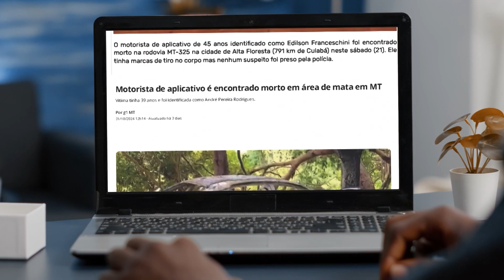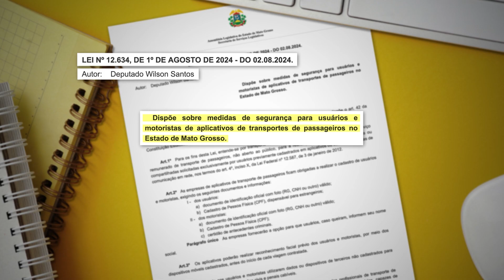Lei obriga o cadastro de usuários e motoristas em aplicativos de transporte de passageiros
Foi sancionada a lei nº 12.634 que obriga as empresas de aplicativos de transporte de passageiros a realizarem o cadastro de usuários e motoristas, além de outras medidas de segurança, como botão do pânico e reconhecimento facial. A lei é de autoria do deputado Wilson Santos. O objetivo é proporcionar mais segurança para usuários e motoristas de aplicativos.